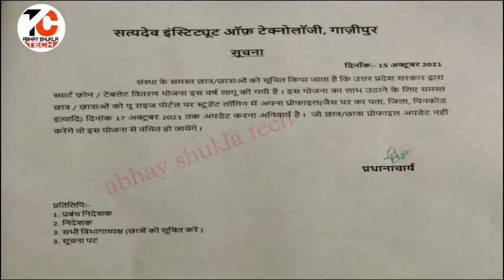UP Free tablet / mobile Yojana | Free registration start from today | bteup | aktu | eligibility